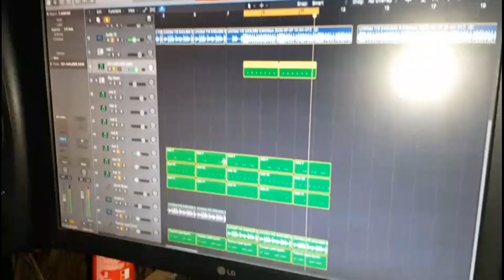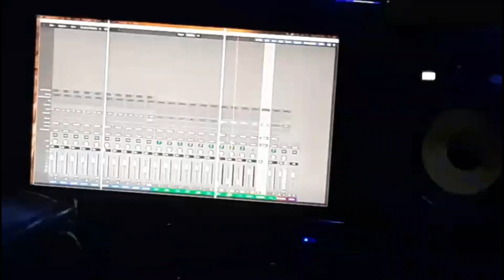FARXIYO IYO WALALAHED MAANTA AYAA LA AASAY, GURMADKA WALALKED AYEE NAFTTEDA KU WEYSAY 😭😭